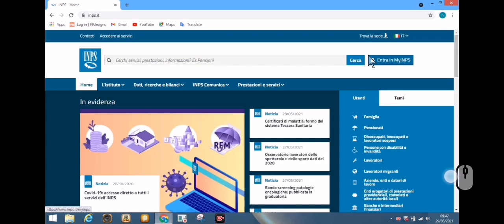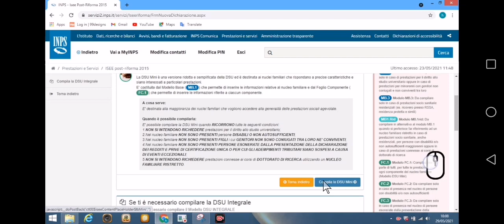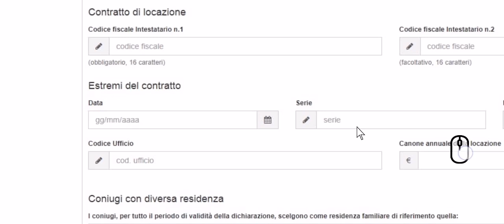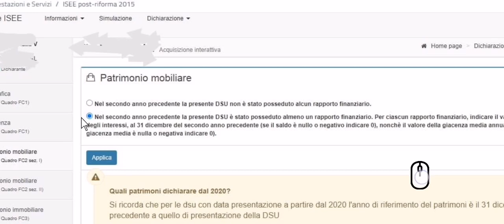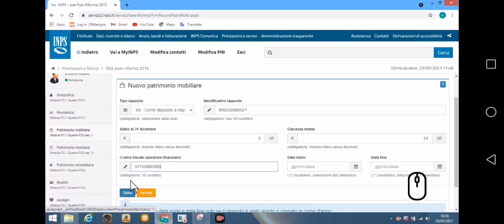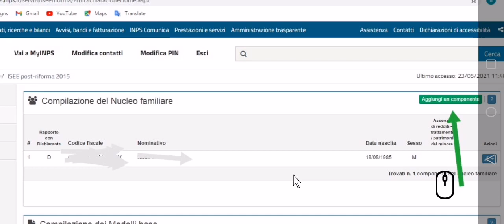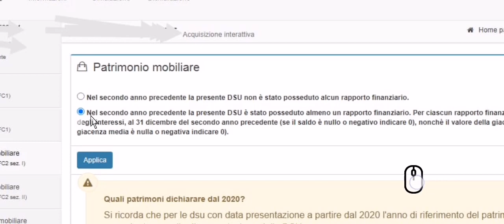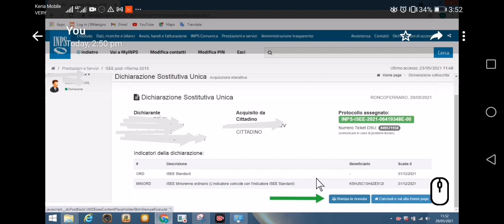Come Fare Isee online in Punjabi- Isee Online 2021 in Punjabi